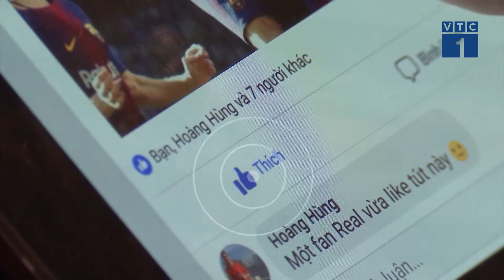Hơn 3600 học sinh Việt Nam vẽ tranh để trồng rừng | VTC1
VTC1 | Hơn 3600 học sinh trên khắp cả nước đã tham gia cuộc thi “Vui vẽ tranh, Góp rừng xanh” do Panasonic Việt Nam phối hợp với Trung tâm Truyền thông Tài nguyên và Môi trường, Bộ Tài nguyên và Môi trường tổ chức. Với mỗi một bức tranh tham gia, Panasonic sẽ trồng thêm 1 cây xanh tại Khu bảo tồn thiên nhiên Xuân Liên, tỉnh Thanh Hóa.